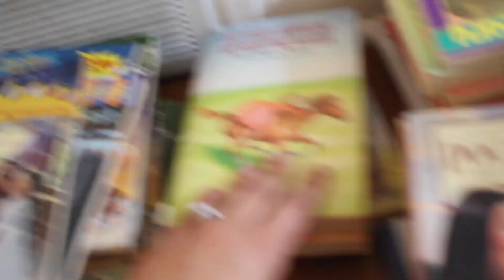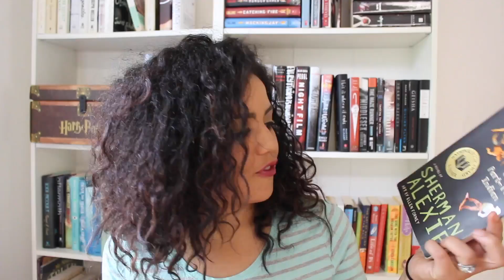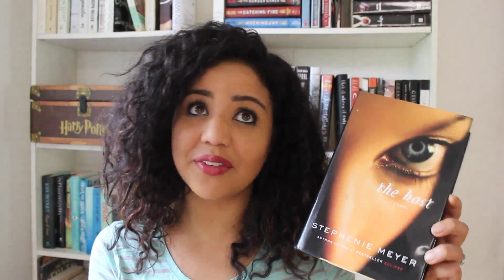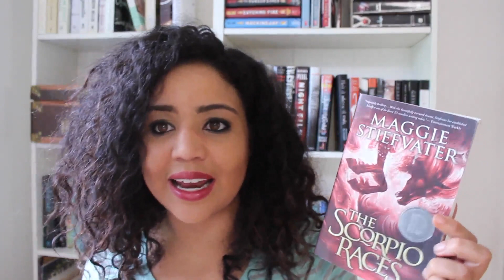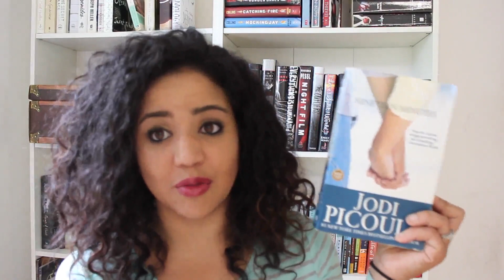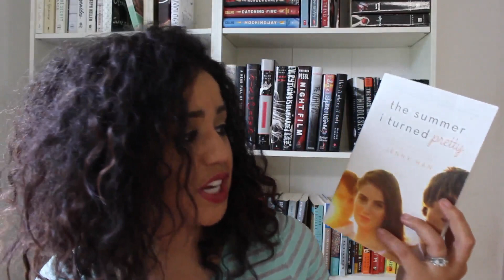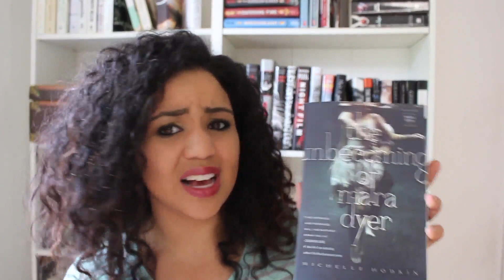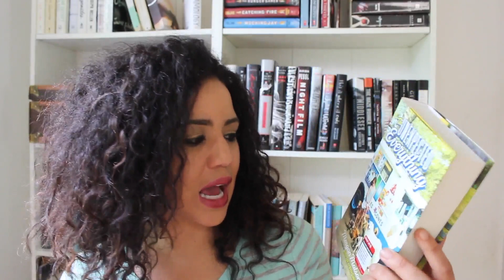Book Haul Part 2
Oops. I kind of bought a ton more books. :)

L I N K S   B E L O W

booktube: paigespageskc
personal: paigerr1